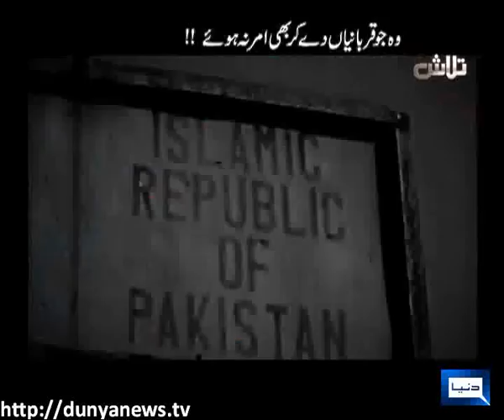Dunya News-TALLASH-27-06-2012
Sacrifices To Worker & Capitalist politicians (Talaash of Aniq Naji)